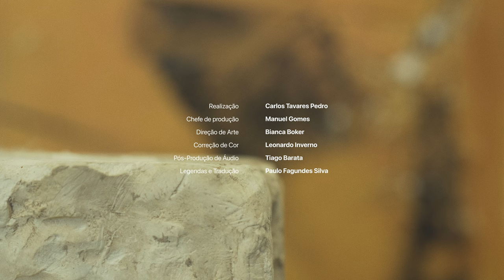Meet Pedro Dias | KABO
“Meet The Artist” dá-nos a conhecer o processo, influências e ideias criativas dos Artistas do KABO, Exposição de Arte Contemporânea.

Entre o Romantismo histórico ligado à paisagem e o romantismo virtual de um futuro pós-apocalíptico, procura construir imagens que remetem para a experiência do sublime. Sua prática multidisciplinar abrange pintura, escultura, cerâmica e meios digitais e normalmente trabalha em pequena e média dimensão. Com o tema de revitalização sustentável, o artista faz referência a um caminho que desvanece da nossa memória, usando elementos da paisagem e atuando sobre os mesmos. Através da relação entre uma peregrinação desapegada do seu sentido religioso e a contemplação, o artista usa a sua obra como ferramenta para o esclarecimento.

Realização *Carlos Tavares Pedro*
Chefe de Produção *Manuel Gomes*
Direção de Arte *Bianca Boker*
Correção de Cor *Leonardo Inverno*
Pós-produção de Áudio *Tiago Barata*
Legendas e Tradução *Paulo Fagundes Silva*